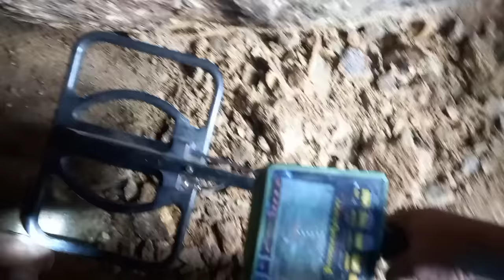2ND DAY, NATAGPUAN ANG SEMENTONG ITINAKIP NG JAPANESE ARMY!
treasure nakita namin ang stopper na cement patungo sa tunel. sure hits ito